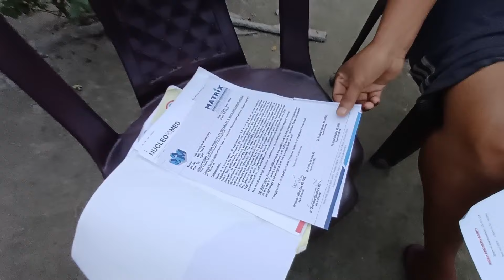आं बेमारजों सैसोनानै दं अननानै आनो सहाय हर रायजोफोर Please 🙏 🙏😭😭